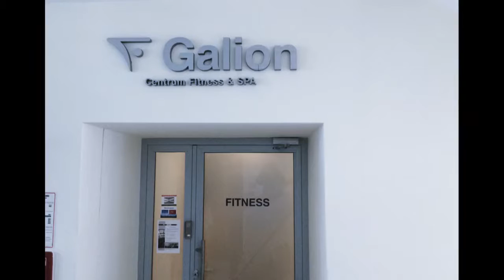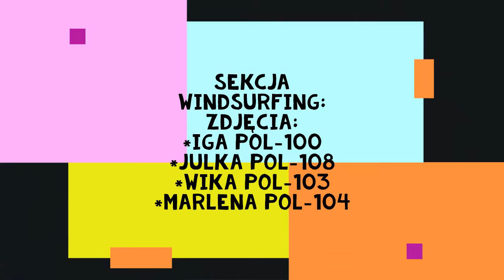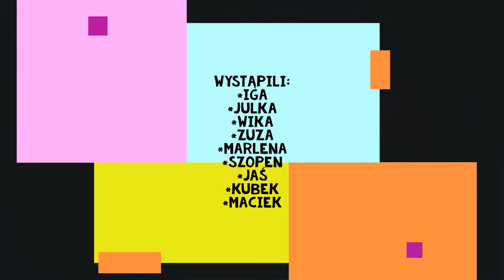Galion !! "Studio pod BANANEM"